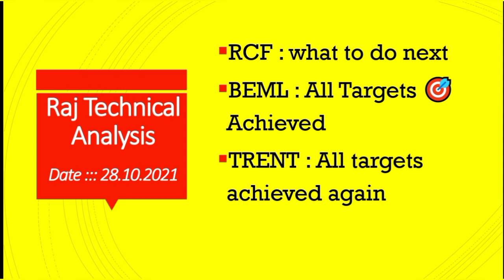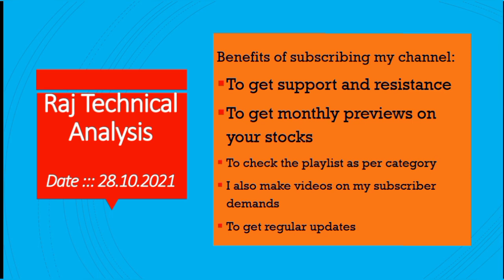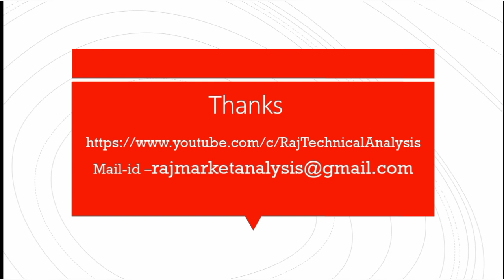rcf share price, BEML share price, trent share price